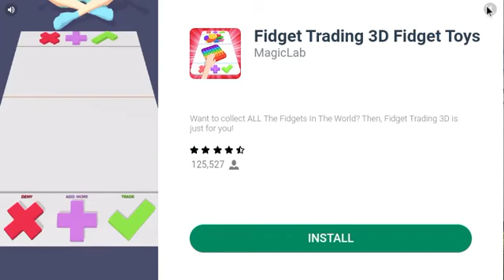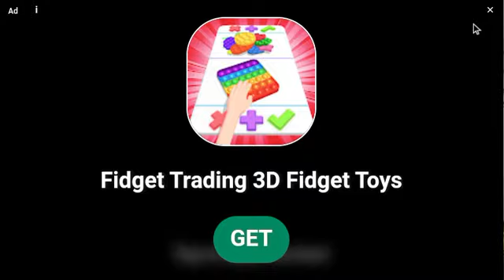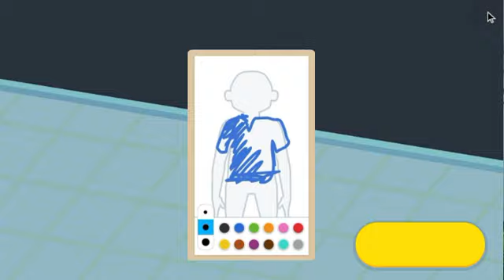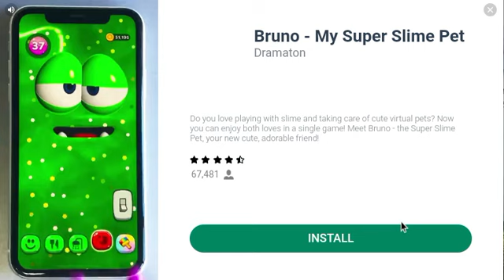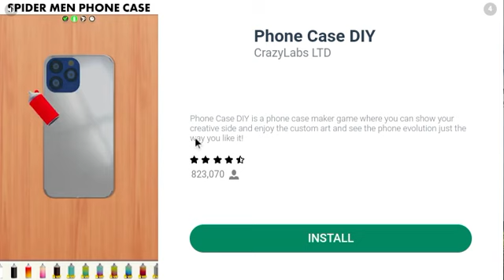Sarah plays Panda Lu city for the first time- Is this better than Panda baby Lu bear care 2?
Today I will be playing Panda Baby Lu City,  for the first time. Will I enjoy it? watch and see to find out!